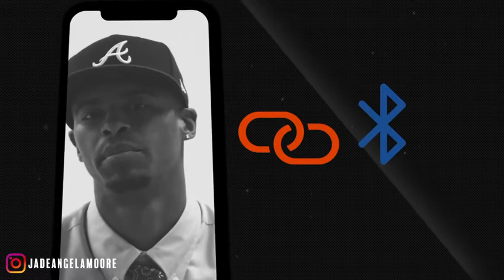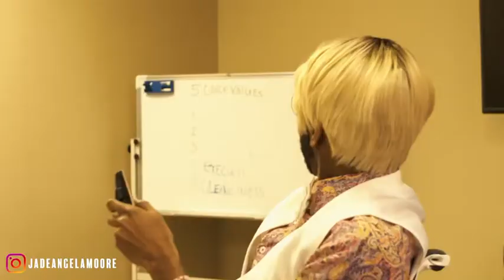Hotblufi epi 1 Stacee Nino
Hotblufi a series by Jade Angela Moore episode 1 on ig angelajademoore